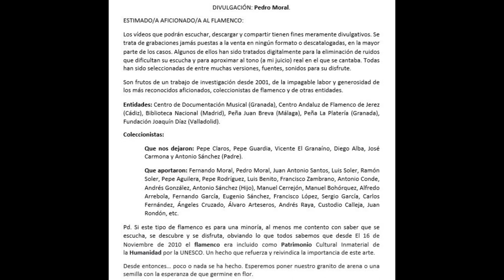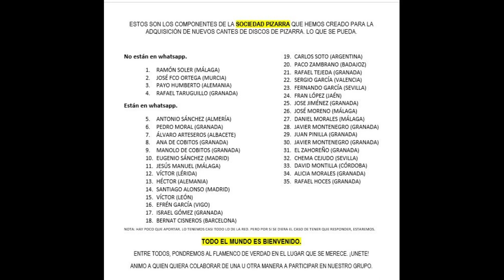(2 de 2) 100% MANUEL TORRES, EL NIÑO DE OSUNA CON MIGUEL EL SANTO 1956 2 CANTES. Discografía compl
MANUEL TORRES, EL NIÑO DE OSUNA

Pese a ser un cantaor que la época en la que le tocó vivir no se prodigó mucho en las grabaciones en el formato de discos de pizarra, posteriormente sí tuvo la oportunidad de grabar en vinilos que pasaron a ser vendidos como cassete. Entre ellos, destacaría los cantes grabados con Manuel Garzón. Una auténtica joya.
El Niño de Osuna es un cantaor de amplio conocimiento de los cantes, pero destacó fundamentalmente por fandangos, sobre todos de El Niño  de la Calzá y Macandé. Los bordaba.
Desafortunadamente solo contamos con estas dos grabaciones de pizarra. No nos consta de que hubiera alguna más, aunque en esto de la flamencología, nunca se sabe a ciencia cierta si ese tema es tal así.
Además, dejó grabadas unas soleares de Triana y unas seguiriyas con martinete dignas de mención. Como opinión personal diré que es uno de los cantaores que haya escuchado en mi dilatada trayectoria como investigador y aficionado que posee una de las voces más flamencas de la discografía. Nació para cantar y, como tuve el gusto de conocerlo personalmente y verlo actuar en el Corral del Carbón de Granada, le quiero hacer este pequeño homenaje, donde quiera que esté.

Si alguien tiene fotos, discografía, datos, serán bienvenidos y rezará su aportación en este vídeo.
Agradezco a Andrés Raya por la aportación de la foto maravillosa que se localiza en el encabezado en la presentación.

ALHAMBRA.

GUITARRA: MIGUEL EL SANTO.

Seguiriyas con martinete.
Soleares.

Nota: Desconocemos el origen de esta grabación.
Mis amigos, ya fallecidos, Pepe Guardia y Vicente el Granaíno, me aseguran que a finales de los años 1950 se congregaron una serie de artistas para dejar impresionados su impronta personal a través de su voz.
Vicente, me comentaba como anécdota que la vía del tren hacía que parase la grabación de Victorino de Pinos, el que por cierto, no tengo y no he tenido la oportunidad de escuchar, pero sé que existe.

Gentileza: Víctor Jiménez (Lérida)

MANUEL TORRES "NIÑO DE OSUNA

00:00 Seguiriyas con martinete "A las doce o a la una"
02:47 Soleares de Triana